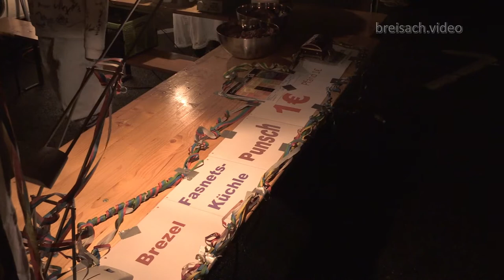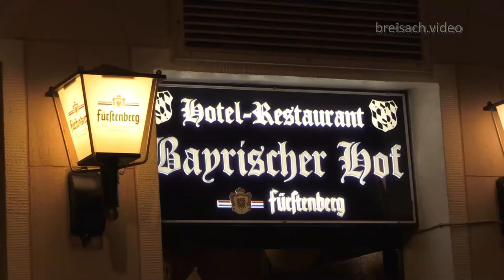Hemdglunker 2016 in Breisach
breisach.video on Tour
Die Reportage Crew von Mail Bock Film berichtet vom Breisacher Hemdglunker auf dem Marktplatz und Neutorstraße.

Dienstleistungen rund ums Video.
Eventvideos, Imagevideos, Hochzeitsvideos, Reportagen, Live-Mitschnitte, Bildübertragungen, Videostreaming.